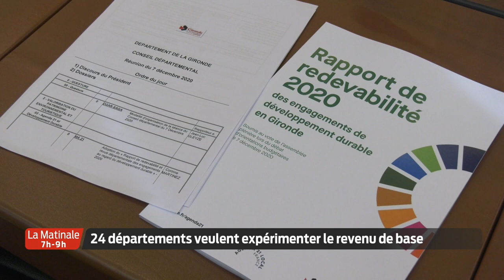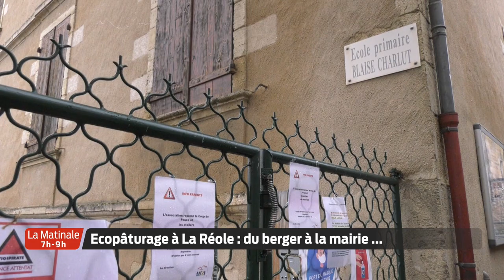La Matinale | Le JT | Mardi 8 Décembre